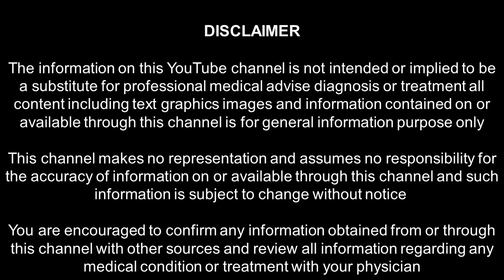4.Vamit | வாந்தி | வாந்தி வந்தால் சரி செய்வது எப்படி | Solutiosolution for Vamit By Healer Baskar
4.Vamit | வாந்தி | வாந்தி வந்தால் சரி செய்வது எப்படி | Solutiosolution for Vamit By Healer Baskar